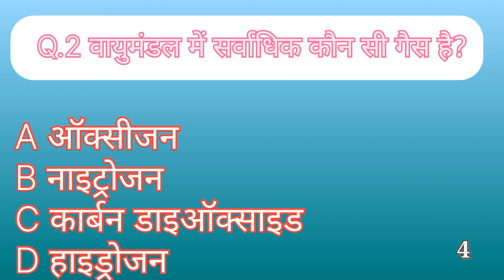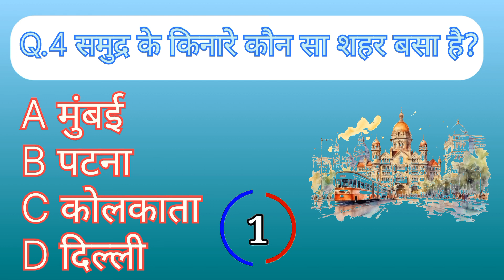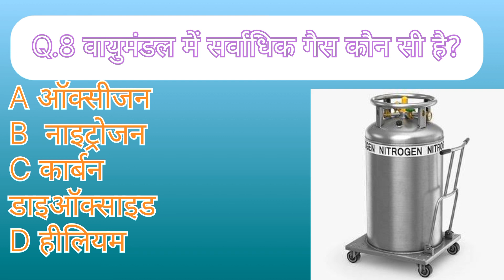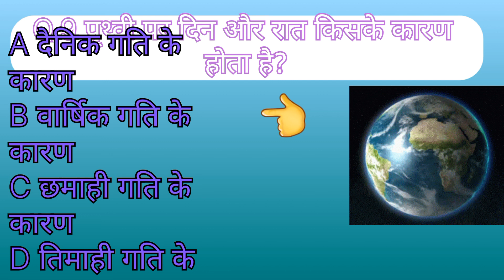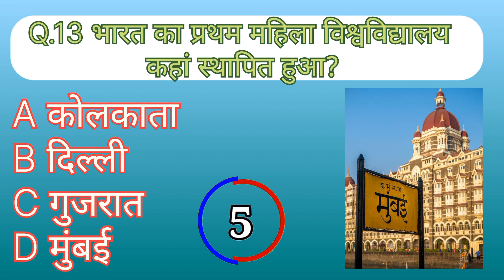विद्युत बल्ब में कौन सी गैस भरी जाती है|Education video|GK question and answer|MR Ritesh Yadav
Instagram.com/Ritesh7059yadav